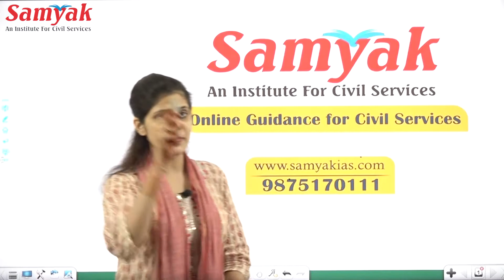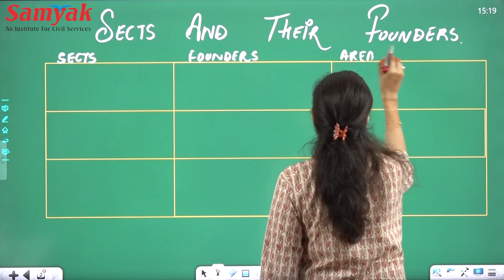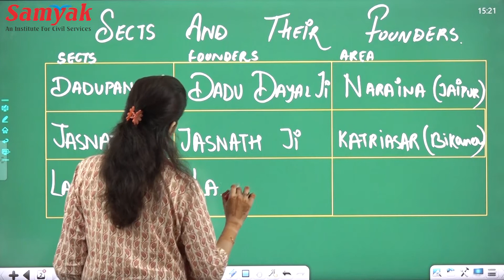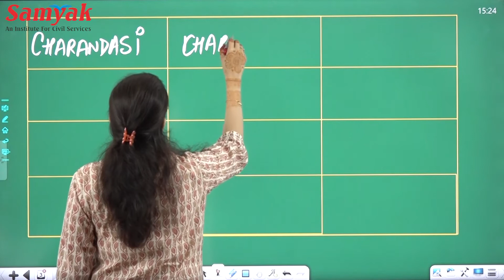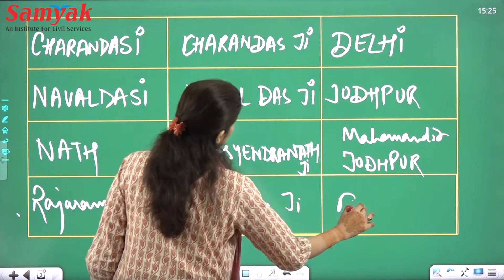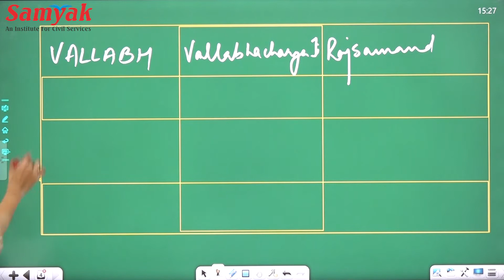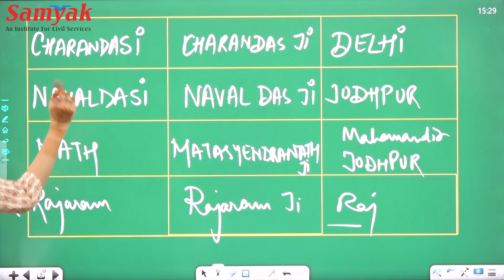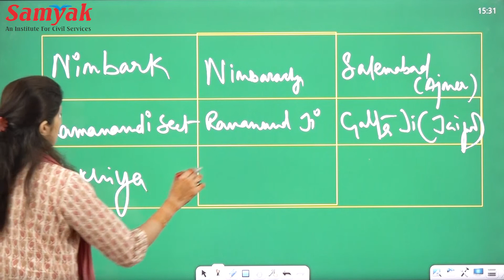Sects and Their Founders in English by Anukriti Chauhan | Samyak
Samyak Civil Services English
For the last 8 years, Samyak Civil Services has been the cicerone in the journey from Aspirant to Officer for RAS Aspirants.
Samyak offers its courses via online RAS coaching as well as offline RAS coaching in both English and Hindi medium from Jaipur.
Today, Samyak is known as the Premier Civil Services Coaching Institute in Rajasthan with consistent high success-rate in the Civil Services Exam.
For the first time in the history of IAS and RAS recruitment examinations
📌In RAS – 2018, 350+ candidates were selected, including 7 in the top 10
📌In RAS – 2016, 150+ candidates with 2A, 5, 6, 12, 22, 23 ranks were       selected and,
📌In RAS-2013, 50+ candidates have been selected, including first rank.
🔎Why Samyak Civil Services?
👉 Samyak  provides complete preparation under the guidance of selected officers and experienced subject experts.
👉Quality course material specially prepared for Civil Services Examination.
👉Practice with test series prepared by subject experts.
👉Personal mentorship and doubt clearing sessions right through     preliminary examination, mains examination and Interview.
👉Conducting mock interviews with an expert’s panel.
👉Qualitative & Modified DLP (Distance Learning Program)